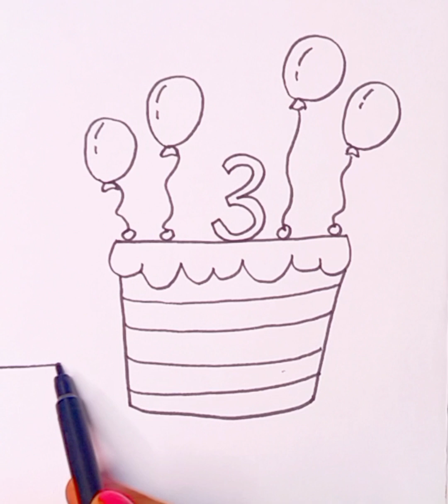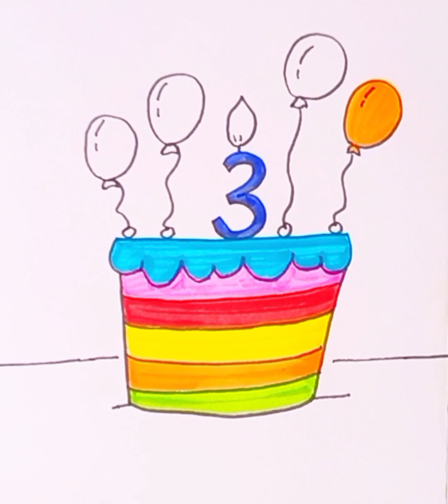How to draw a birthday cake|Cake drawing|Easy cake drawing coloring for kids & toddlers 🎂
How to draw a birthday cake|Cake drawing|Easy drawings for beginners 🎂
cute drawings
drawing video
drawing tutorial
draw cute things
cake drawing
ঈদে বান্দর পুলাপাইনের নতুন ধান্দা🌙🤔🙄 Bangla funny cartoon | Cartoon animation video | flipaclip

hi , I'm Rimi .this is your channel where you can learn colorful things. you can make creative materials by your own choice